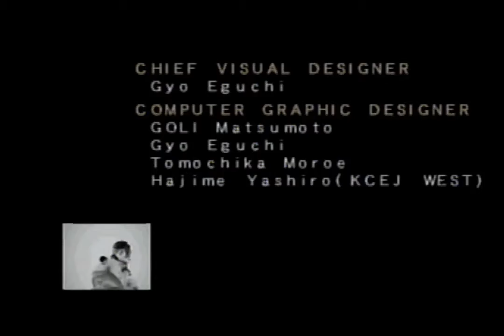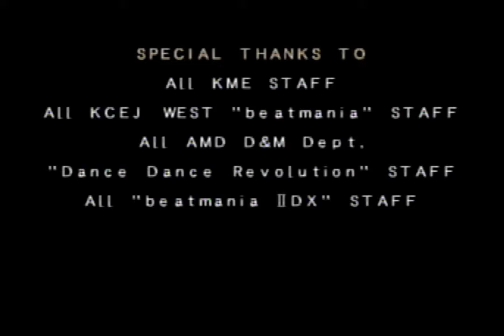DDR 2ndReMIX APPEND CLUB VERSiON vol.2 "CLUB VERSION" credits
I wanted to re-record this with the correct color settings. You can find my old upload of these credits (complete with cutesy description about the atmosphere it evokes for me) here: